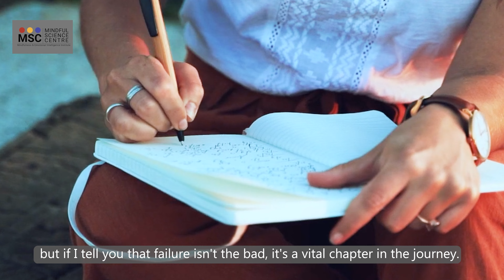How to Turn Failure into Success ?- Manish Behl Shares Tips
Amitabh Bachchan: From Flop to the Big B - How did he do it? This 1-minute video with a Mindfulness Expert Manish Behl will crack the code. Are you too afraid of failure? Watch 'The Power of Failure  just 1 Minute' video and you will learn how to deal with failure and why it's so important in your life.

Do share your comments and suggestions.

Join 12 Weeks Mindfulness Foundation Trainer Program: Bring Mindfulness into your daily life

for more information and to enroll in Mindfulness-based programs.

With thanks and Love.
Mindful Science Centre